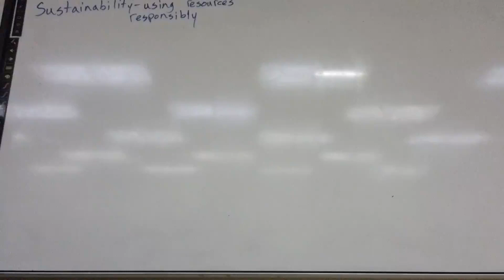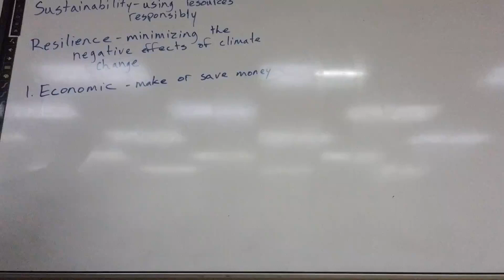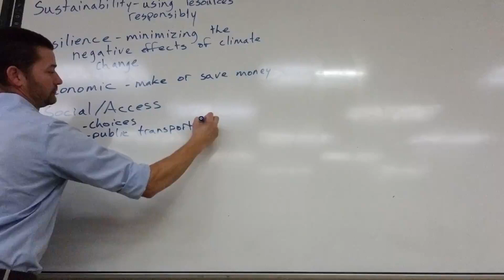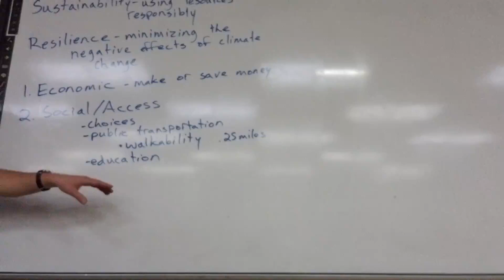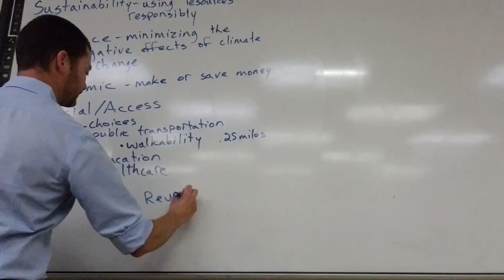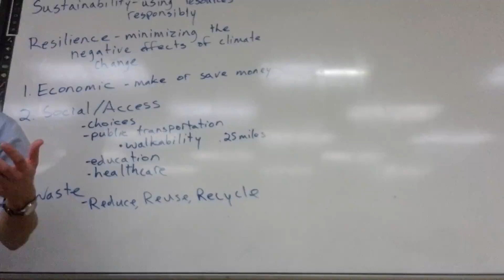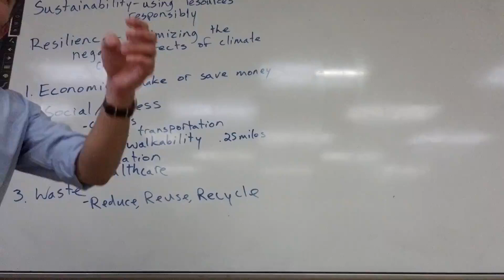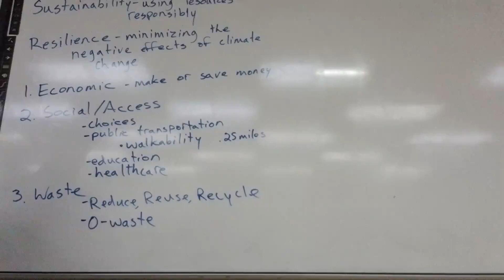Sustainability part 1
Definition, Economic, Social, Waste